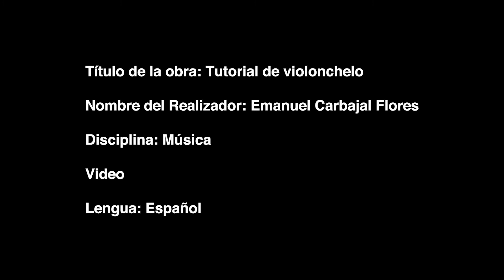Tutorial de Violonchelo - EMMANUEL CARBAJAL FLORES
En este video aprenderás los conceptos básicos de como tocar el violonchelo que es un instrumento de cuerda frotada de la familia de los violines con mayor demanda en la orquesta sinfónica también se dice que el violonchelo es el instrumento más parecido a la voz humana, en mi video describiré como se toma o coloca el violonchelo, las partes del violonchelo, partes del arco y como se toma.